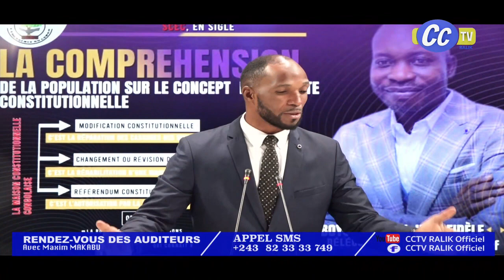RDV DES AUDITEURS DU 18 07 2024 ; UDPS EN CRISE POLITIQUE, GOUVERNEMENT PROVINCIAL DE KINSHASA ,??,?